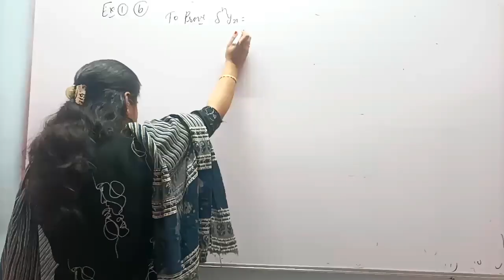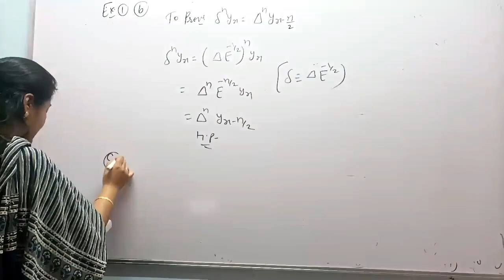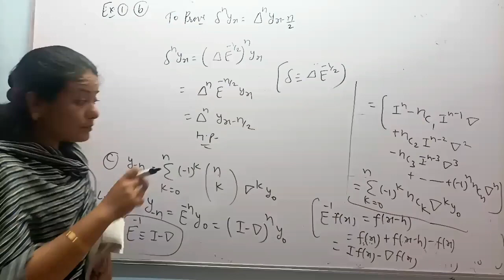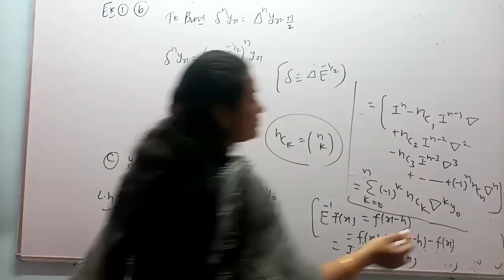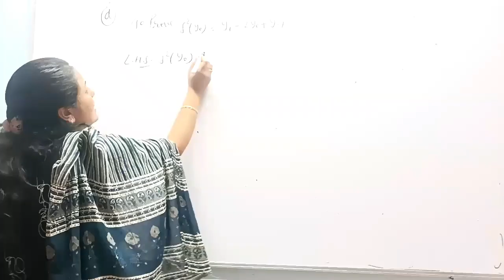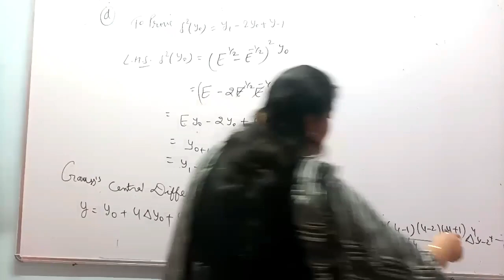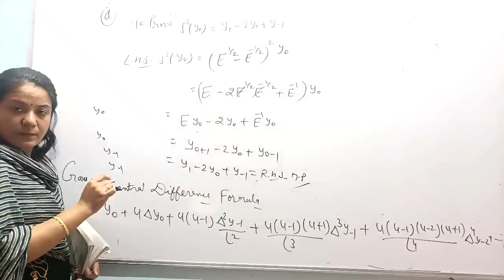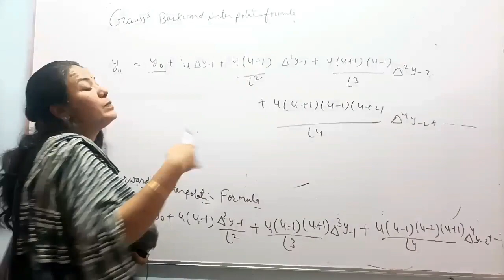Interpolation/Gauss Forward Difference Formula/Gauss central difference formula/Numerical Analysis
Interpolation - Different Central Difference Formula solved question |

About Video
Numerical Analysis 2.0 | Central Difference Formula  will help Engineering and Basic Science students to understand the following topic of Mathematics:

1. What is Numerical Analysis?
2. What is Stirling Central Difference Formula ?
3. How to operate the different Central difference operators?
4. What is gauss's forward and backward central difference formula?
5.What is bessel's central difference formula?
. This is helpful For B.Sc, B.Tech., CSIR NET, IIT-JAM, and GATE Exams.

Sunita & Neeta

Description
This Concept is very important in Engineering & Basic Science and maths Students. This video is very useful for 11th, 12th,B.Sc./B.Tech & M.Sc./M.Tech. students also preparing for NET, GATE, and IIT-JAM Aspirants.

Watch these videos before watching this video Central difference formula

interpolation With Equal Intervals